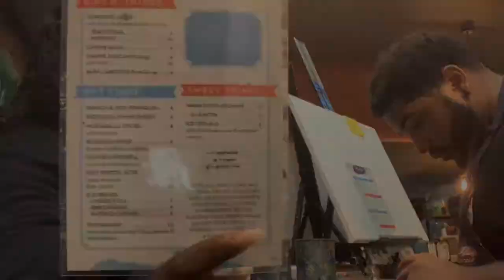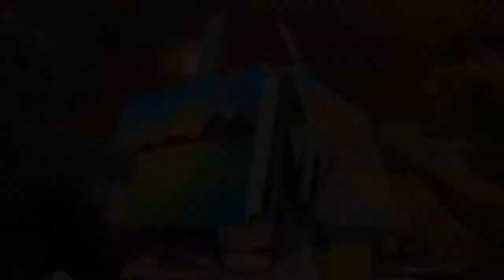MUSE PAINTBAR | DATE NIGHT